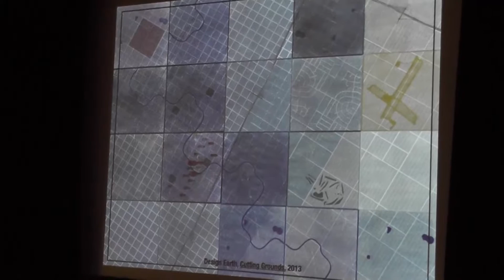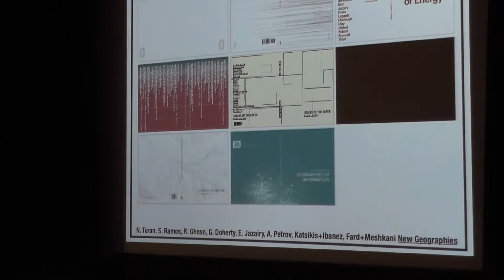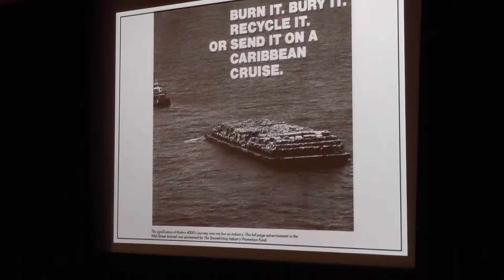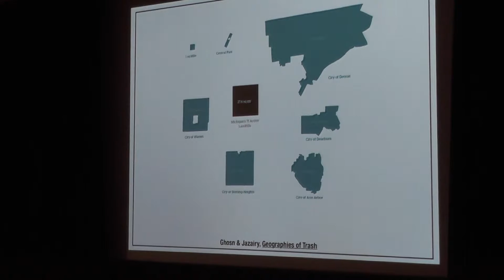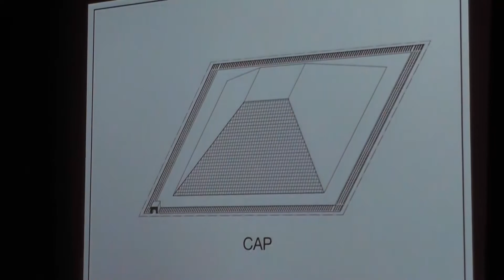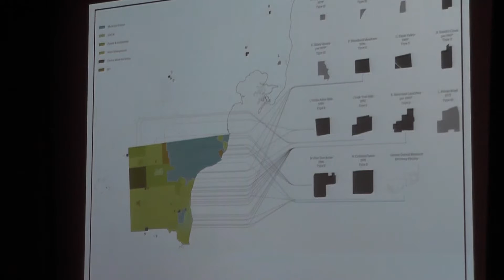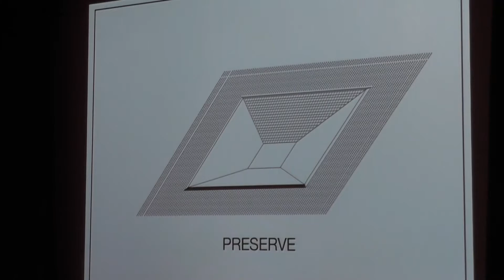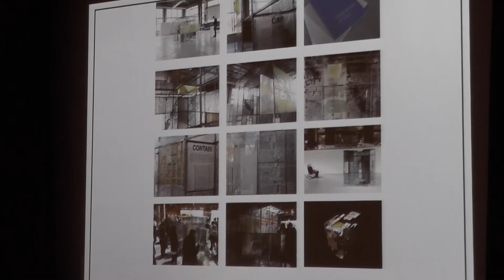Rania Ghosn and El Hadi Jazairy "Geographies of Trash"